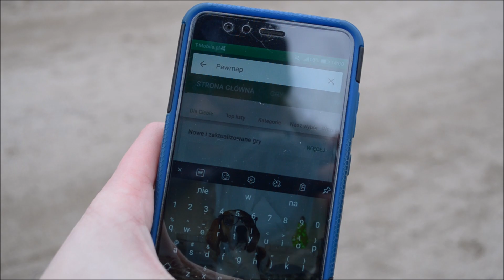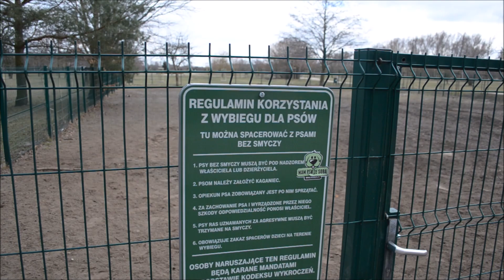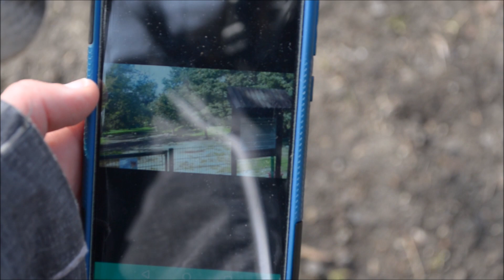PawMap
Dzięki aplikacji PawMap możecie odwiedzać przyjazne psom miejsca! Bardzo przydatne podczas wakacji weekendów czy po prostu spacerów w nowe miejsca !

Dziękujemy za przeczytanie!